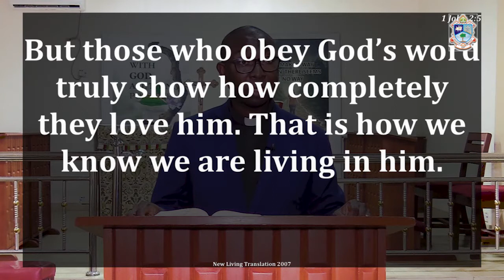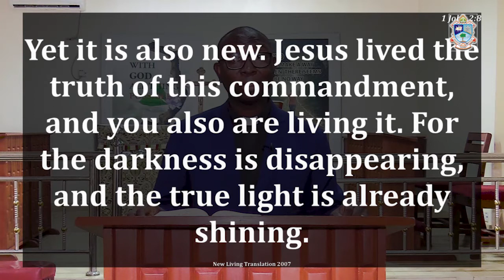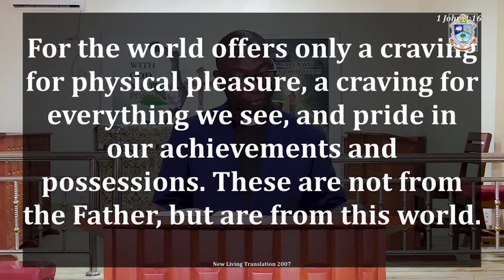The Futility of Worldliness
Trinity VI Sunday Sermon
Date   : July 11, 2021
Preacher :  Revd Canon Foluso Owotade
Diocesan : Rt. Revd Olubunmi Akinlade B.Sc. Dip. Th
Bishop
Bank  : Guaranty Trust Bank Nig. Plc
   Diocese of Ife Special Accounts